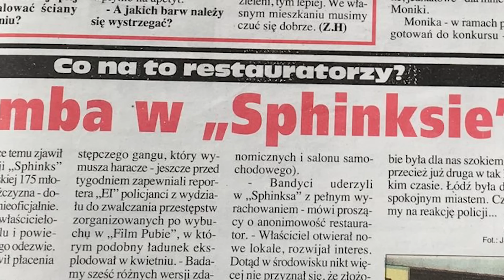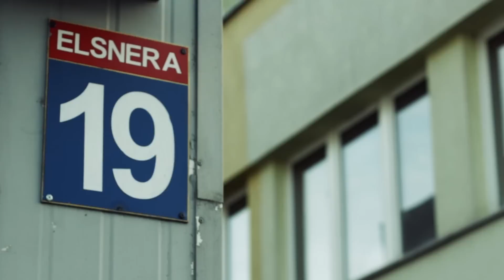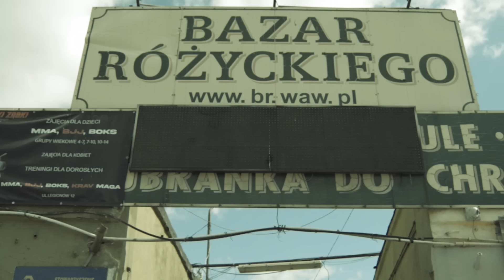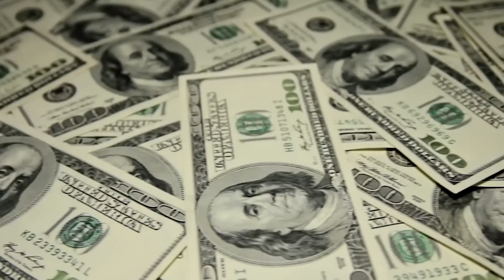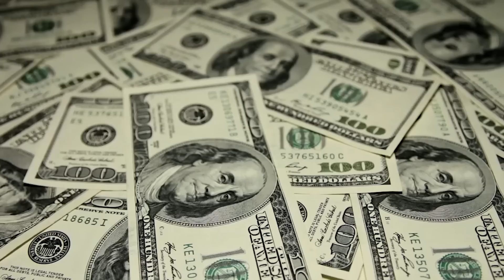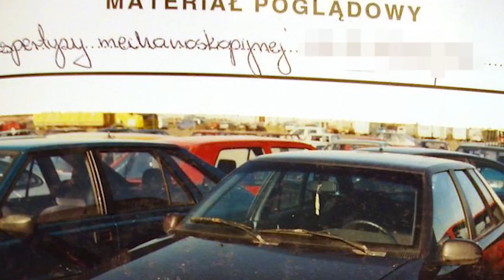Q&A 24 | Najlepsze strzały JUAMKÓW I LEGALIZACJA KRADZIONYCH AUT I Na co wydawaliśmy kasę?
Witam i zapraszam do kolejnych Q&A a w nich
dowiecie się m.in :

- na co i jak wydawaliśmy zarobione pieniądze?
- jakie były najlepsze strzały jumaków - czyli samochodowych złodziei?
- jak wyglądała legalizacja skradzionych aut?

Z fartem!

Mięso